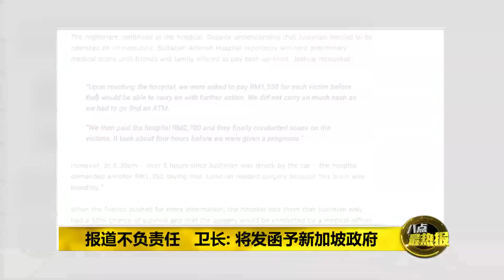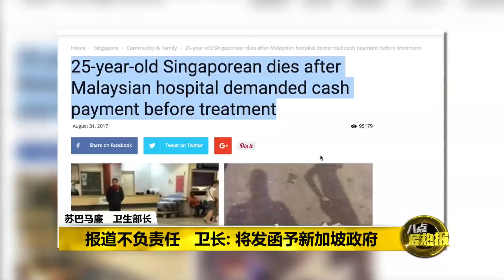Prime Talk 八点最热报 02/09/17 - 卫生部不满狮城网媒乱乱报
新山中央医院延误救人，导致新加坡大学生脑死？卫生部严正反驳新加坡网媒报道，要发函给新加坡政府表达不满！